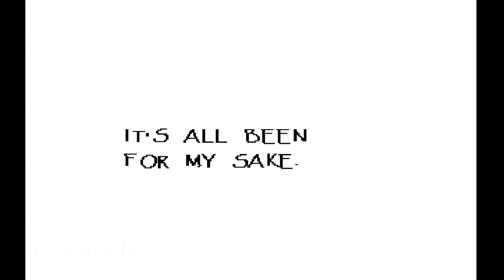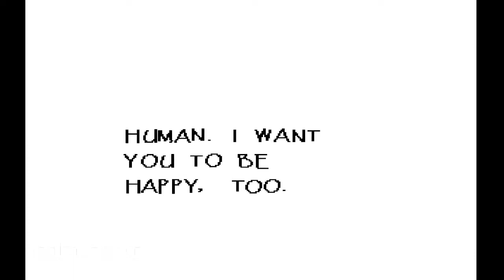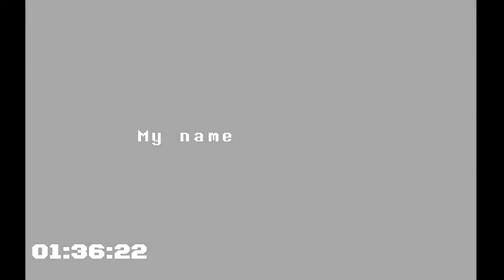Undertale First playthrough: Date with Papyrus, Raging Dummy, angry Undyne Part3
Thank you to XBird for editing the video